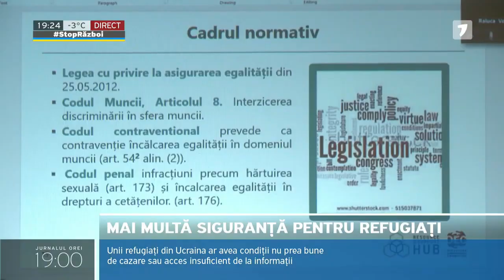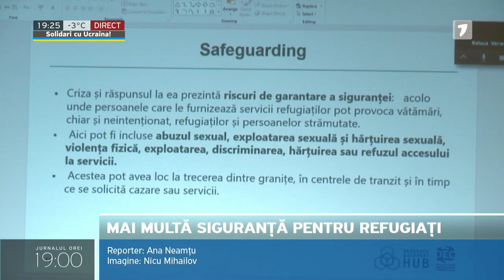Nevoile de safeguarding în organizațiile care lucrează cu refugiații cu dizabilități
Safeguarding Hub pentru Europa de Est a prezentat studiul „Cartografierea și evaluarea nevoilor de safeguarding (garantarea siguranței) în organizațiile care lucrează cu refugiați cu dizabilități” în Moldova, pe data de 8 Februarie, 2023.
Riscurile în procesul de garantare a siguranței (safeguarding) refugiaților cu dizabilități sunt mari, mai ales în condițiile în care aceștia au posibilități reduse de raportare a abuzurilor. Aceasta este concluzia studiului Cartografierea și evaluarea nevoilor de safeguarding (garantarea siguranței) în organizațiile care lucrează cu refugiați cu dizabilități” prezentat în Chișinău, pe data de 8 Februarie, 2023 de Angela Cara, reprezentanta natională în Moldova Safeguarding Hub pentru Europa de Est.
Cum a aparut pe site-ul Alianței Organizațiilor pentru Persoane cu Dizabilități din Republica Moldova (AOPD), riscuri de siguranță legate de transport, cazare, acces la tratament, terapie, sau informație sunt printre cele mai mari impedimente cu care se pot confrunta refugiații cu dizabilități. Realizatorii studiului au intervievat în acest sens reprezentanții a 20 de organizații pentru persoanele cu dizabilități, autorități locale și naționale, coaliții și OSC-uri din Republica Moldova.
Lacune privind accesul la servicii
Am studiat garantarea siguranței persoanelor din grupurile vulnerabile - acestea fiind în primul rând persoanele cu dizabilități -  și am aflat despre lacunele privind accesul la servicii, condițiile de cazare și accesul la informații” -  a declarat Elena Madan, directoare Tdh Moldova.
Galina Climov, directoarea executivă a AOPD: „În procesul de acordare a suportului persoanelor cu dizabilități refugiate din Ucraina, în care s-au implicat organizațiile societății civile și reprezentanți ai autorităților, nu a fost spațiu pentru ezitare și timp pentru pregătire. Activiștii încadrați în activitățile de voluntariat s-au confruntat cu multe provocări, au primit lecții de viață și au învățat totul din mers. Totuși, războiul din țara vecină nu contenește. Tot mai frecvent constatăm necesitatea unor competențe în diminuarea riscurilor pentru siguranța persoanelor refugiate. În același timp, avem nevoie de mecanisme care să garanteze siguranța la toate etapele de suport a persoanelor refugiate, precum și a celor care le oferă asistență.”
Conform informațiilor, la etapa actuală nicio plângere de încălcare a siguranței refugiaților cu dizabilități nu a fost înregistrată.
Propunem să intervenim în cadrul Safeguarding Hub pentru Europa de Est
Angela Cara, reprezentanta Safeguarding Hub pentru Europa de Est (Moldova), a declarat că: ,,Facem concluzia, fie populația nu este sensibilizată în acest sens, fie nu se cunosc necesitățile și metodele de raportare. Raportarea și investigarea plângerilor sunt priorități care nu funcționează bine în Republica Moldova. Ne propunem să intervenim pe acest subiect în cadrul Safeguarding Hub pentru Europa de Est (Moldova).”
De cealaltă parte, același studiu arată că angajații și voluntarii care lucrează cu refugiații cu dizabilități au o pregătire insuficientă în safeguarding. Mai mult de jumătate dintre cei intervievați au declarat că nu au fost niciodată implicați într-un curs de safeguarding.
Raluca Slămnescu Verweijen, consultantă Solid Change, a precizat referitor la studiu: ,,Nu am folosit măsurări cantitative. Observațiile noastre nu pot fi extrapolate la întreaga situație a persoanelor cu dizabilități sau la toate organizațiile din Republica Moldova care lucrează cu aceste persoane. Ne-am uitat tot ce s-a publicat pe acest subiect, ne-am uitat pe rapoartele internațional. Am aplicat și chestionare pentru colectarea informațiilor.”
În urma constatărilor, autorii studiului au venit și cu recomandări pentru activitatea Safeguarding Hub pentru Europa de Est, lansat în Republica Moldova:
• informarea persoanelor cu dizabilități într-un limbaj accesibil, inclusiv asupra drepturilor lor și a metodelor de raportare a abuzurilor;
• sprijin practic în aplicarea măsurilor de safeguarding pentru angajații și voluntarii care lucrează cu persoanele cu dizabilități;
• furnizarea de informații practice și modele ușor de citit, adaptate legislației din Republica Moldova;
• acces la cursuri de safeguarding, mentorat și sprijin peer-to-peer pentru persoanele cu dizabilități și organizațiile de profil;
• accesul la granturi care să acopere costurile salariale pentru un specialist care să dezvolte și să implementeze politici de safeguarding;
• traducerea în limbajul semnelor a cursurilor online și materialelor video pe RSH;
• formarea unui grup de mentori pentru susținerea OPD și OfPD.
La final de eveniment, participanții au purtat discuții privind constatările studiului și au propus subiecte pentru seminarii, newslettere și podcasturi, care urmează a fi organizate în cadrul hubului  la capitolul de safeguarding.